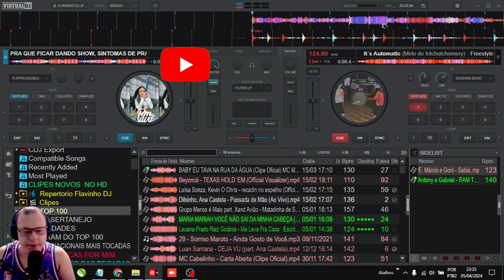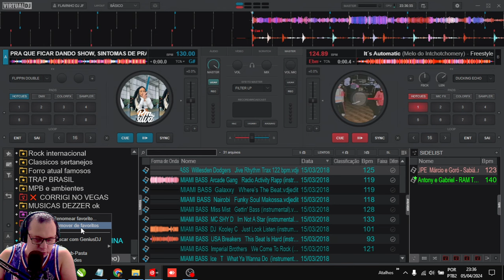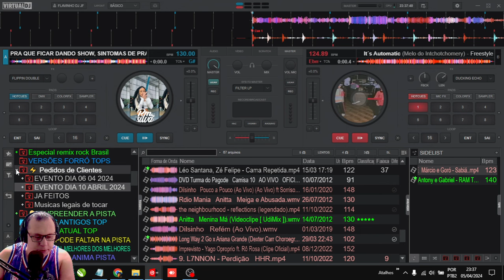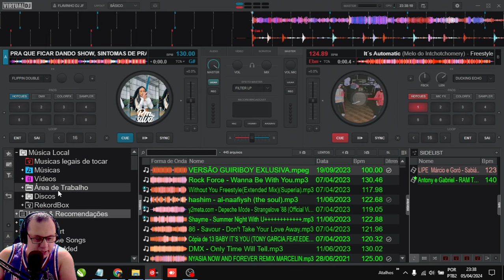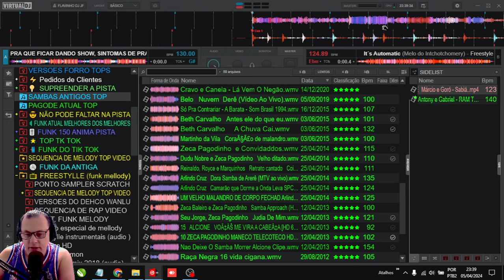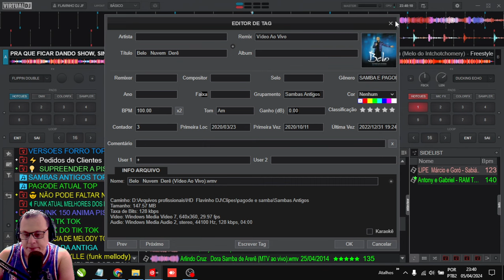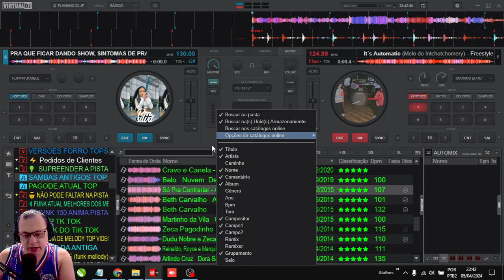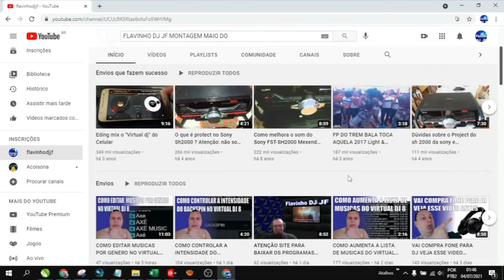TUDO SOBRE O BROWSER DO VIRTUAL DJ 8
Descrição: Neste vídeo, você aprenderá tudo sobre o browser do Virtual DJ 8, uma ferramenta poderosa para organizar e acessar suas músicas com eficiência. Descubra como explorar sua biblioteca de músicas, criar e gerenciar playlists, ajustar configurações e otimizar seu workflow de mixagem. Aproveite as dicas e truques para tirar o máximo proveito do browser do Virtual DJ 8 e aprimorar suas performances como DJ.